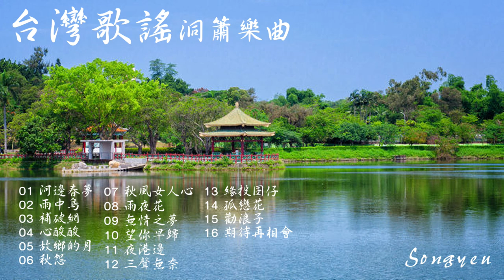台灣歌謠 洞簫樂曲Vol.1